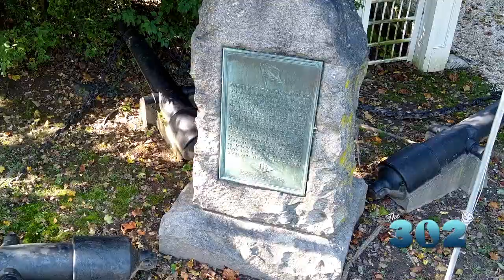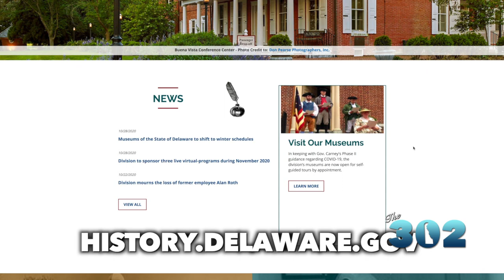The 302 #23 (Season 3): The battle of Cooch’s Bridge | Full Show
The 302 visits the historic Cooch Homestead to learn about its historic role in the Revolutionary War.